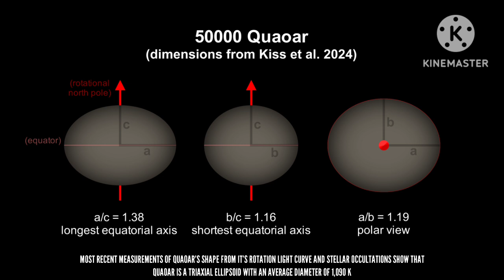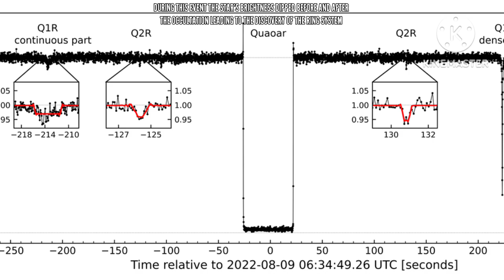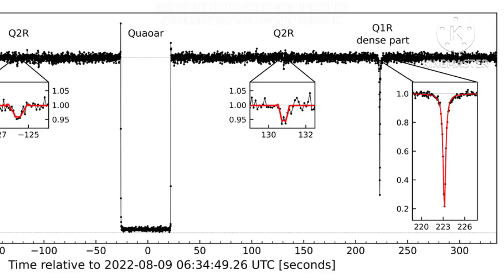Quaoar - The Oblete Ringed World (The Solar System's Dwarf Planets Ep 7)